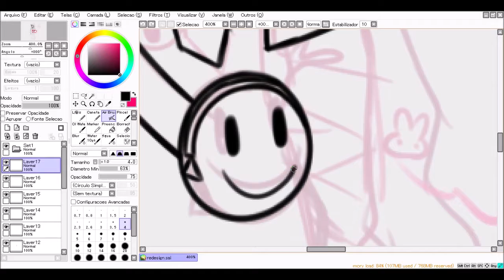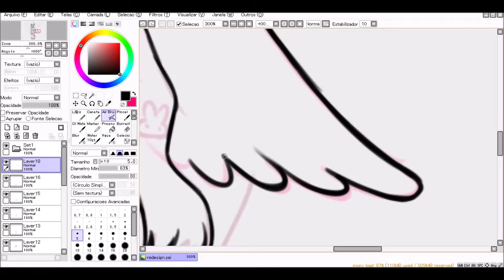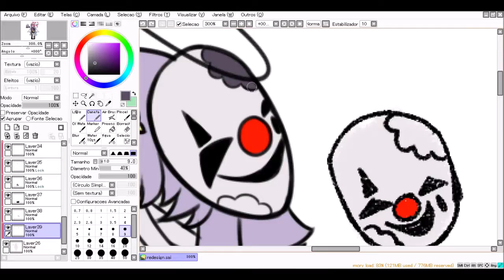♥❀SPEEDPAINT - OC redesign❀♥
SONG
SOPHIE - Immaterial
CHARACTER
A redesign of my main oc, Maia! :D